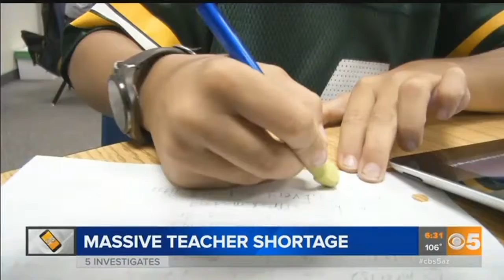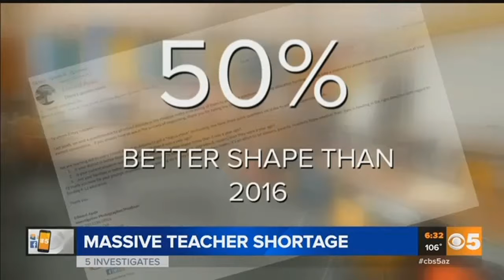Survey shows teacher shortage easing, slightly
About half of Arizona school districts said the teacher shortage is getting better but no thanks to state leaders.